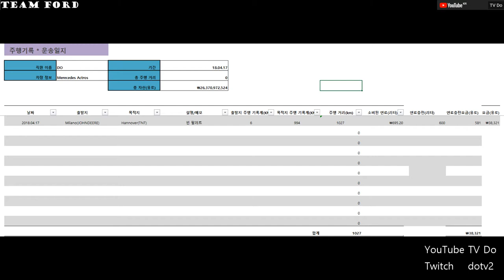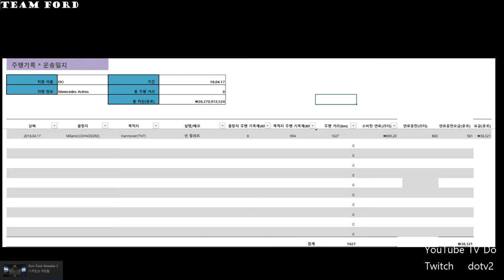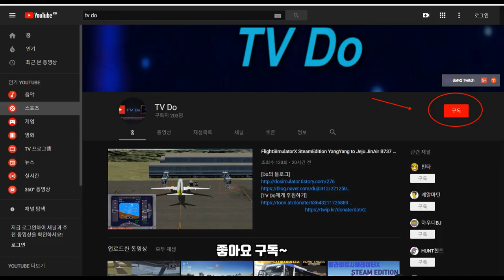[ETS2]유로트럭시뮬레이터2 메르세데스 벤츠 악트로스 18.04.17 빈파레트 운행일지 [TV Do]